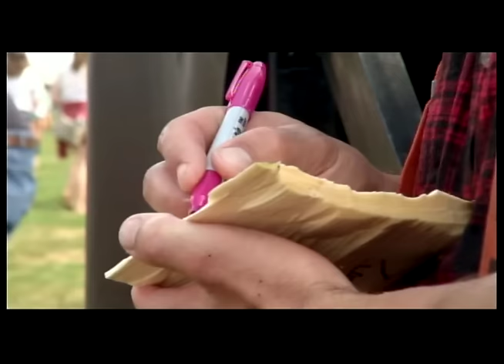UI7 Newsbreak September 28, 2016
The Champaign Police department has issued a warrant for first degree murder for an 18-year-old suspect accused of shooting George Korchev this past weekend. That and more on this edition of UI7 Newsbreak.